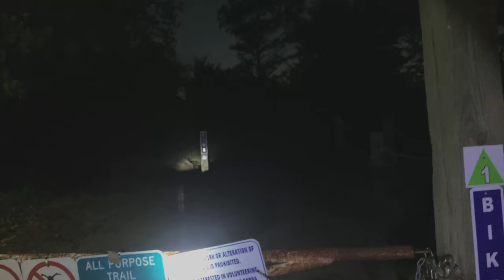MTBPlanB Riding Myrtle Beach HULK into darkness, never to be seen, we thought!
In this video, we head down to Myrtle Beach SC to ride the Horry County Bike and Run Park, only to be caught by nightfall. We also spend some time relaxing on Surfside Beach.  Join us!